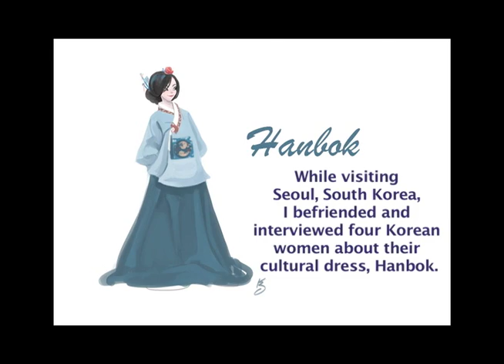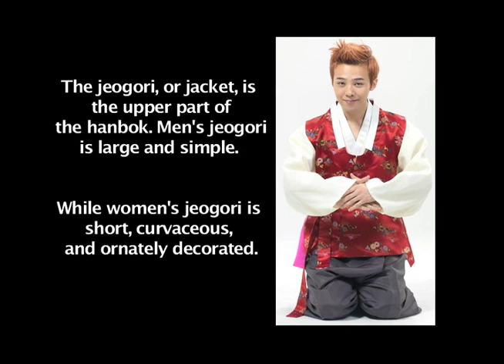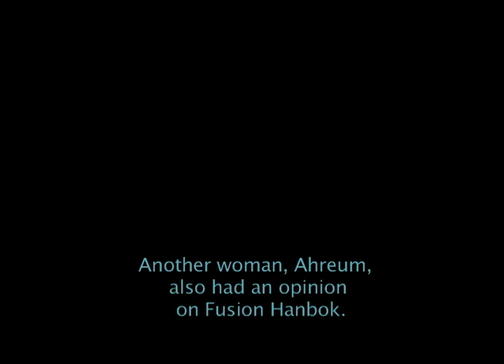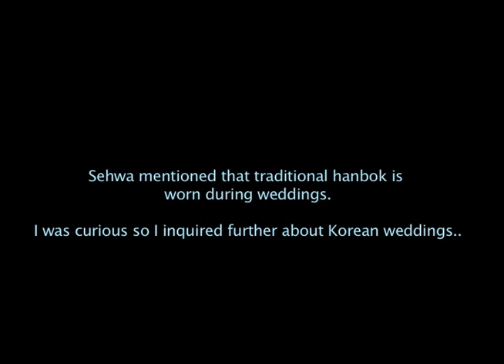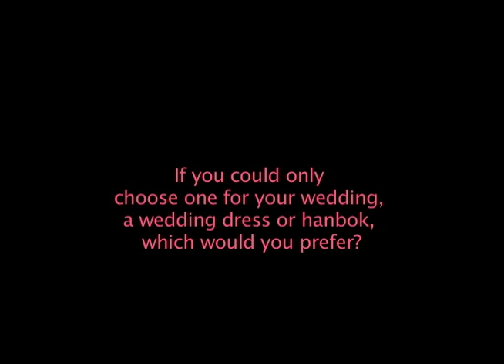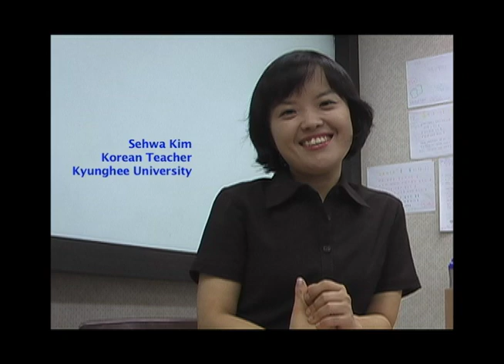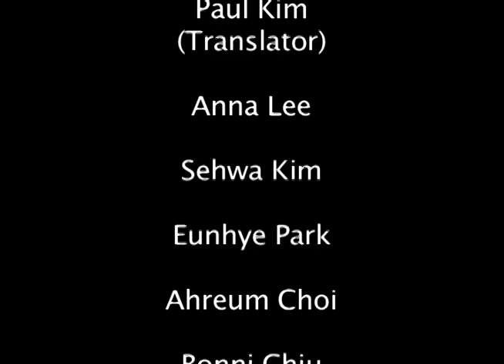Traditional Dress on the Modern Girl: A Documentary about Korean Hanbok